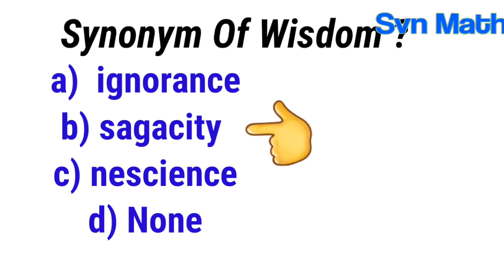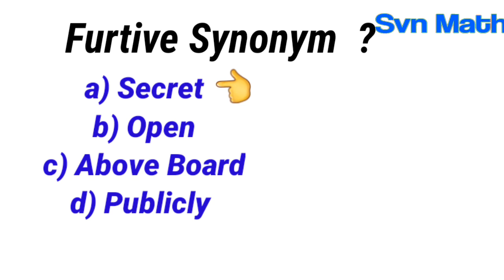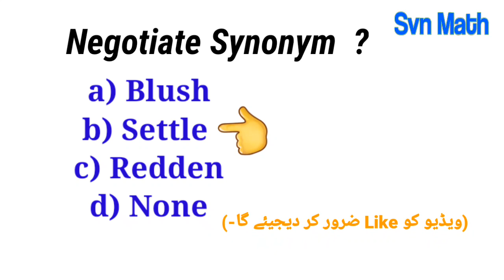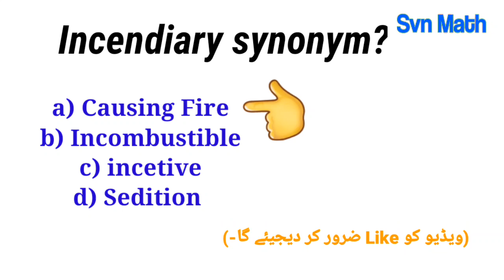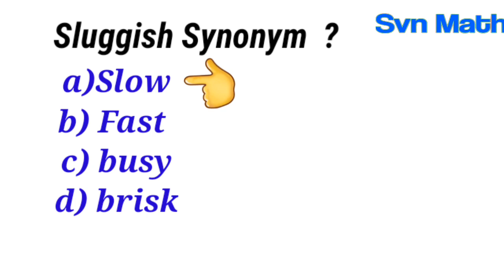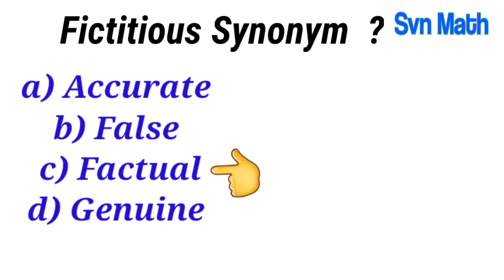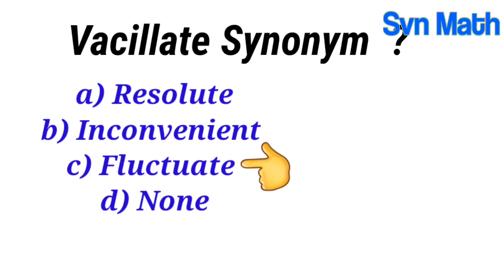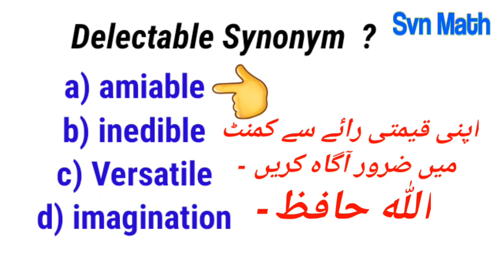English Synonym most important for ppsc/fpsc exam|Ppsc test preparation 2020-PPsc job 2020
PPSC FPSC NTS Test Preparation /UPSC And Other Competitive Exam Preparation
svn math is the best and authentic source for preparation of GK And Current Affair ..
Ppsc Past Papers Series Of 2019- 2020
I'm Shan Saleem
 We Provide You  all The Past Papers With Solution And Available Tricks To Solve The Single Paper Of 100 Mcqs.
All The Papers From The Advance Book Of Ppsc By M Imtiaz Shahid
Series Of Past Papers
The Above Video Is Ralated to ASSISTANT  protocol officer bps 16 Past Paper of 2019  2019,containing 1st  portion 50 MCQS In  Of Punjab
This video Includes General Knowledge,Current Affairs,Basic Mathematics And Their Solution,Pakistan Study,Islamic Study,Geography Of World And Most Important In This Video You Get The Tricks To Memorise All McqS By Watching The Solution
All maths Problems Solved With easy solution
in this channel you keep going with your study For preparation Of NTS/ Ppsc/Fpsc Papers